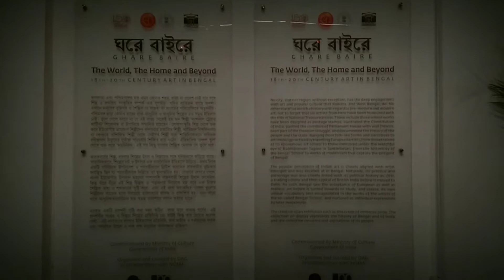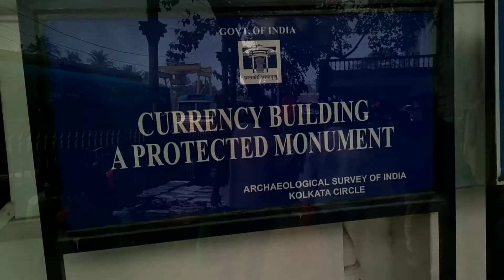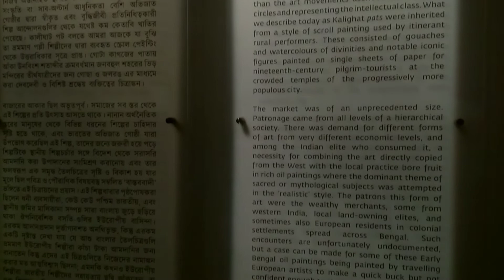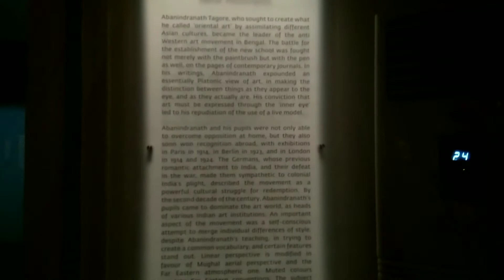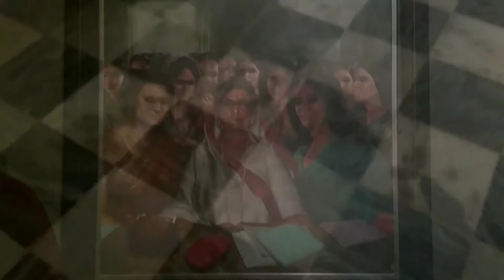Ghare Baire Art Museum in Kolkata || Best art museum in Kolkata || G for Ghumo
Hello,
        Friends I hope you are happy to see video
After a many times a  go I visited a beautiful art museum .

Special thanks
Background music